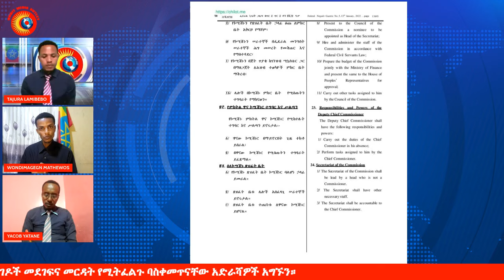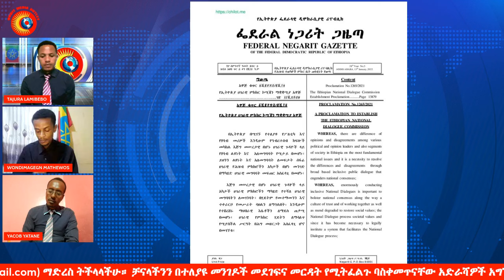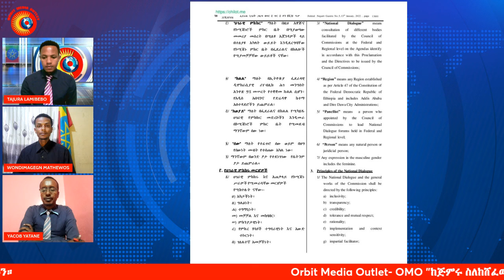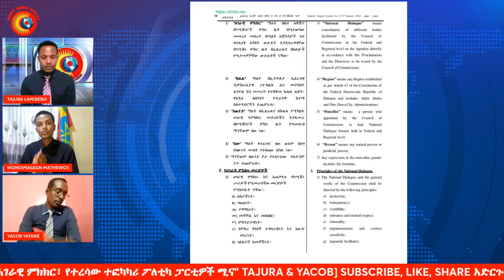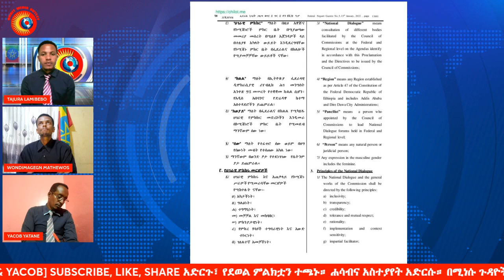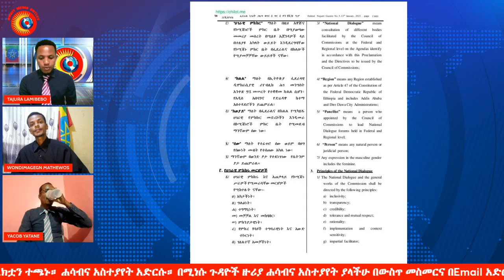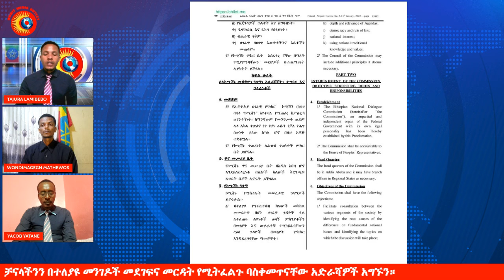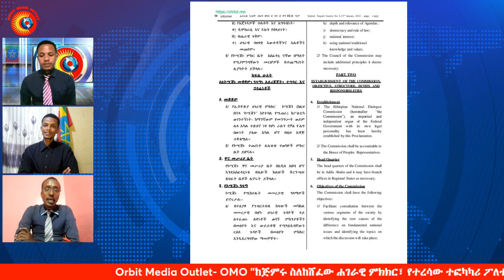ከጅምሩ ስለከሸፈው ሐገራዊ ምክክር፣ የተረሳው ተፎካካሪ ፖለቲካ ፓርቲዎች ሚና